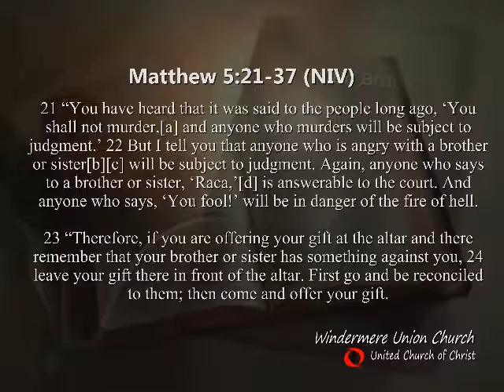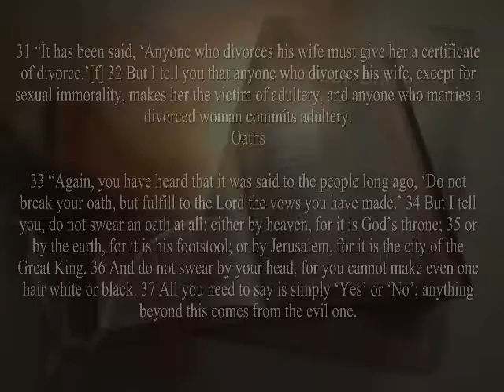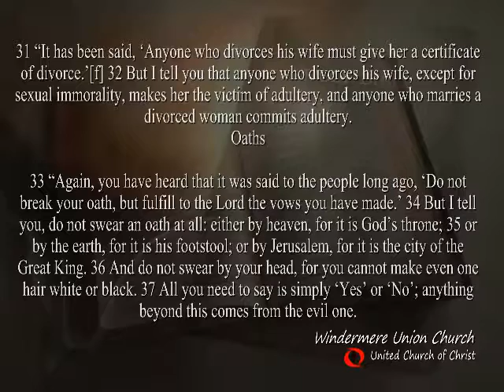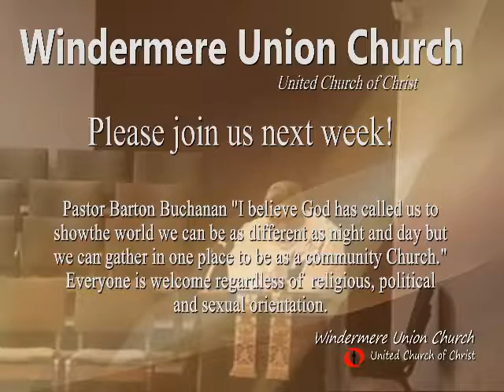Windermere Union Church UCC February 12, 2017 Sermon